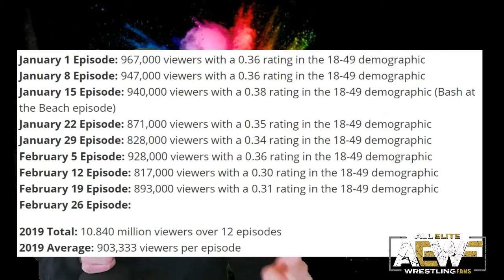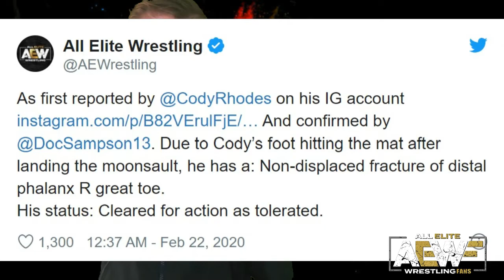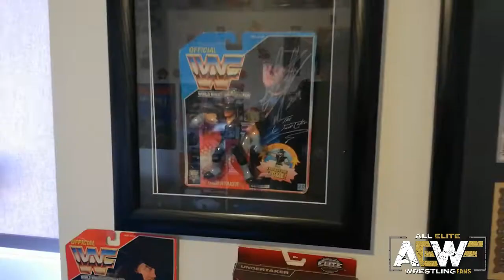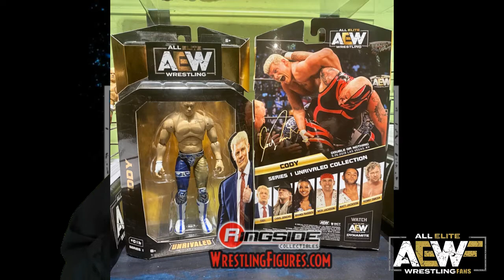AEW News, Jeff Cobb, Cody injury, new action figures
AEWFans News giving you the low down on:

The Wednesday Night War Ratings
Jeff Cobbs current AEW contract status
Cody Rhodes post match Cage Match injury
New AEW action figures!